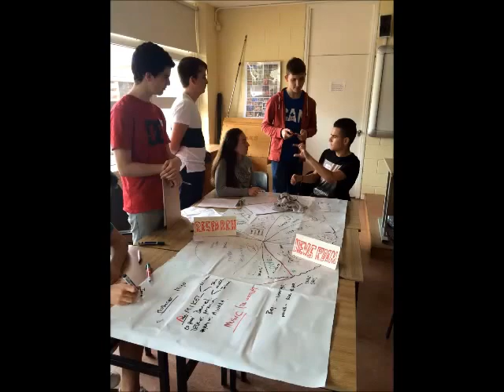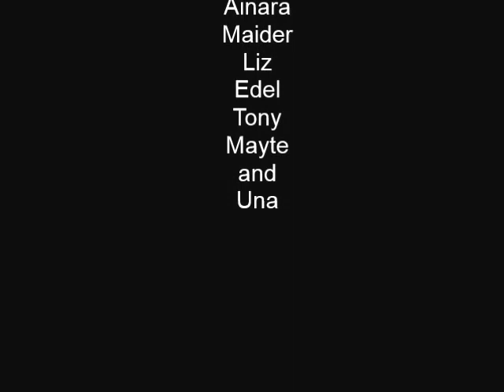Spanish students ED LI 2016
This radio production was made by a group of Spanish students sharing their experiences of their stay  in Co. Wexford in July 2016.  The production was completed over 2 days (3 hours each).
Thanks to all the production team, fantastic job ;-)